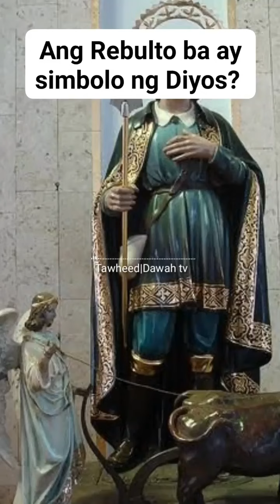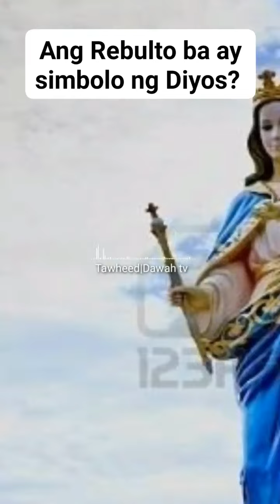Ang Rebulto ba ay Simbolo ng D'yos?| Panoorin po natin